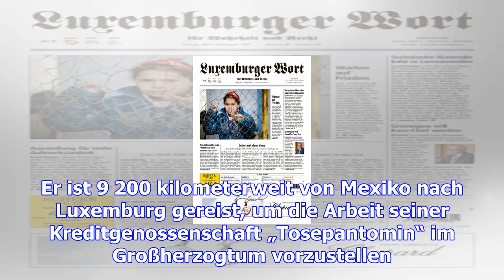Europäische woche des kleinstkredits: lösung für urbanisierung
(mbb) - Álvaro Aguilar Ayon sitzt mit kurzärmeligem Hemd und ohne Krawatte in einem Meer von schwarz...